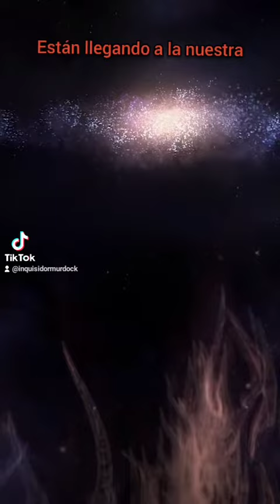¿Qué son los Tyranidos?